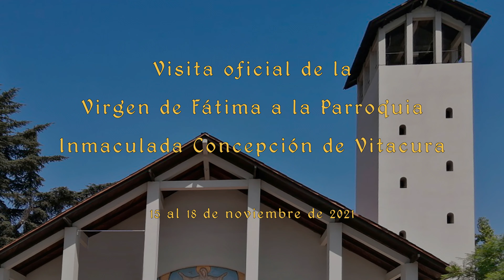Visita Virgen de Fátima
Virgen de Fátima en Inmaculada Concepción de Vitacura